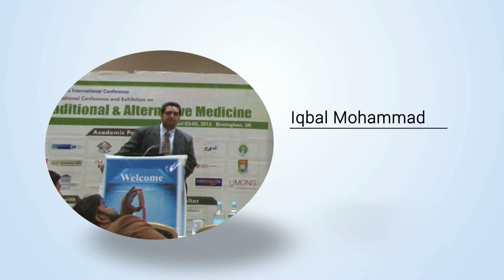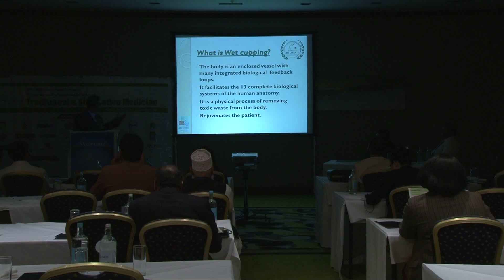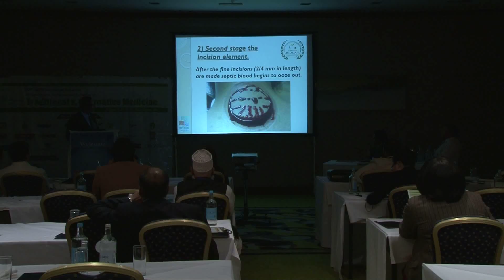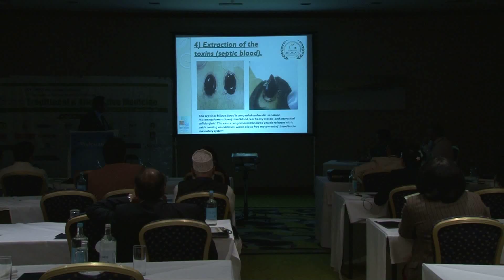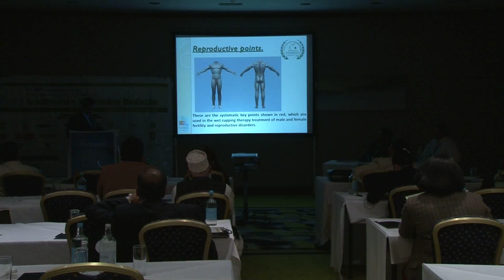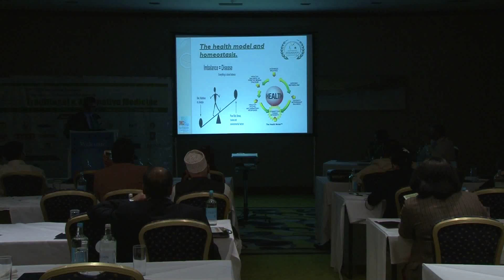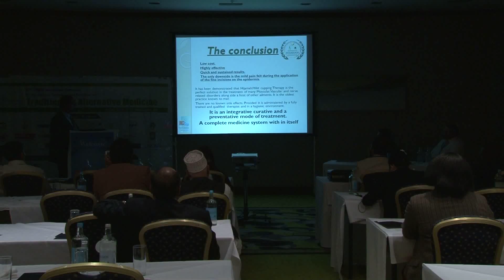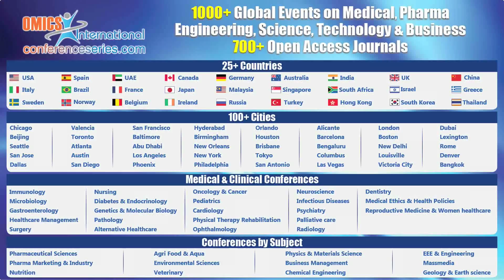Iqbal Mohammad | Traditional Medicine 2015 | Conference Series LLC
3rd International Conference and Exhibition on Traditional & Alternative Medicine
August 03-05, 2015 Birmingham, UK